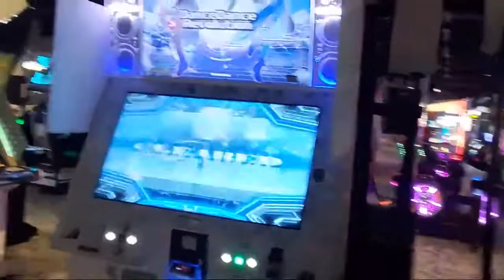SUPER SUMMER SALE ESP MFC #935 DDR A20+ 2022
footcam was done on a different/separate run - Len

Dr. D is based in Taiwan and is a huge enthusiast of Konami's most revolutionary rhythm game in the Bemani series: DanceDanceRevolution. He creates valuable content surrounding the game and also obtaining MFCS and PFCs (Marvelous/Perfect Full Combos), feats not many DDR players can accomplish. Dr. D has more than 900 MFCs in the game's current iteration, DDR A3 (currently only available on gold cab). His mission is to build a community of DDR players, regardless of skill level. You can catch him live on his Twitch or Youtube channel, where he documents all of his stream highlights and MFCs.

Dance Dance Revolution (DDR), also known as Dancing Stage, is a music video game series produced by Konami. Introduced in Japan in 1998 as part of the Bemani series, and released in North America and Europe in 1999, Dance Dance Revolution is the pioneering series of the rhythm and dance genre in video games. Players stand on a "dance platform" or stage and hit colored arrows laid out in a cross with their feet to musical and visual cues. Players are judged by how well they time their dance to the patterns presented to them and are allowed to choose more music to play to if they receive a passing score. The series' current version is Dance Dance Revolution A3, released in 2022.